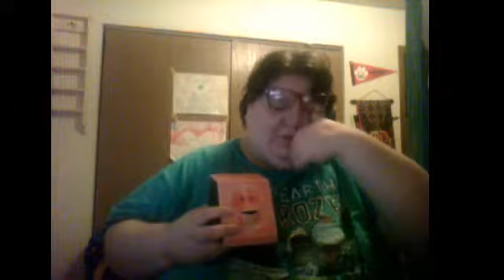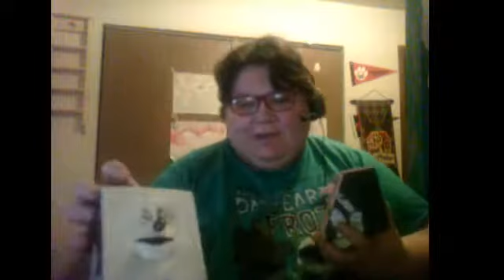tf2 and portal 2 chilling stream :D